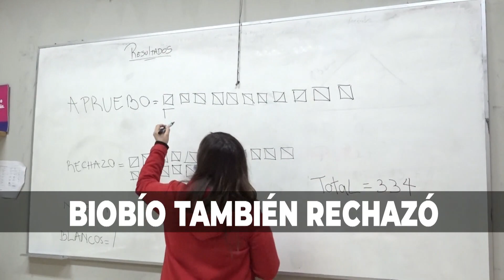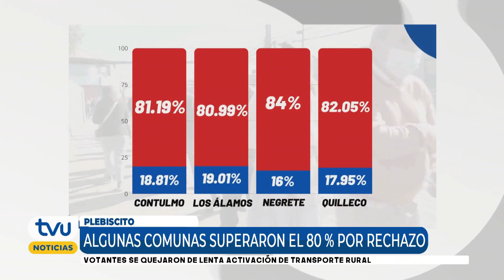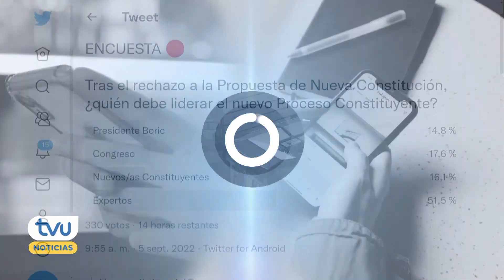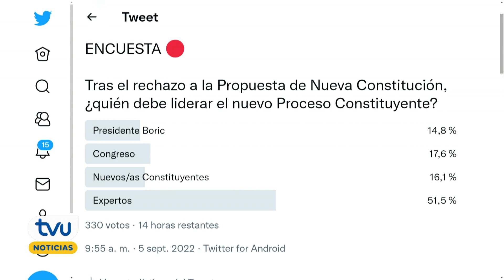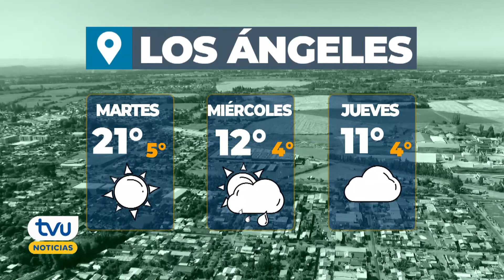TVU Noticias Edición Central - 5 de septiembre 2022